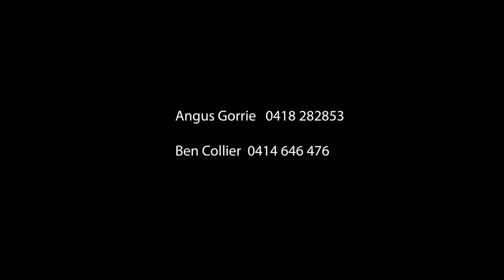28A View Street, Woollahra